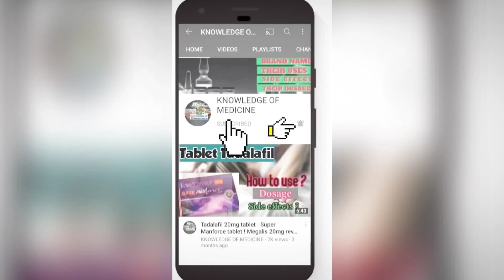Vigore spray 😲 | Vigore lido spray | Lignocaine spray vigore lido | How to spray ?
Hi
   ⚠️🚨 Serious Warning ⚠️

   ️🚨 गंभीर चेतावनी ️

(1)  " Vigore Lido Spray " Kya  hai ??
(2)  " Vigore lido spray " Similar Brand's Name
(3)  " Vigore Lido Spray " Uses in Details
(4)  " Vigore Lido Spray" Common Dosage for adults
(5)  " Vigore lido spray" Side effects ( Common & Rare )
(6)  " Vigore Lido Spray" " Precautions & Warnings

Playlist Link's :-